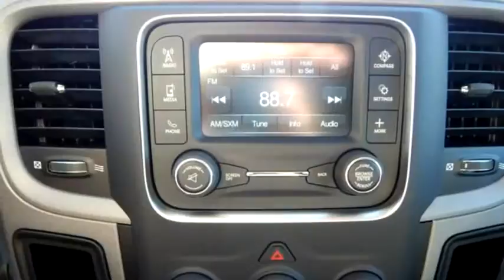2016 Ram 3500 $ by Melton Sales